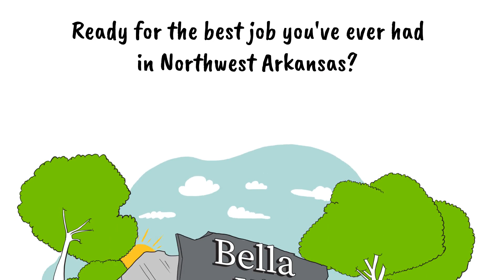Bella Vista has The Jobs!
Bella Vista Arkansas POA Jobs